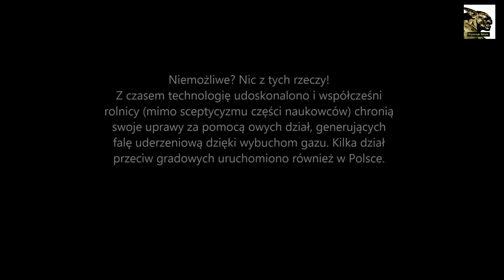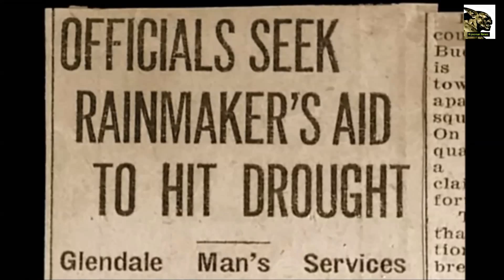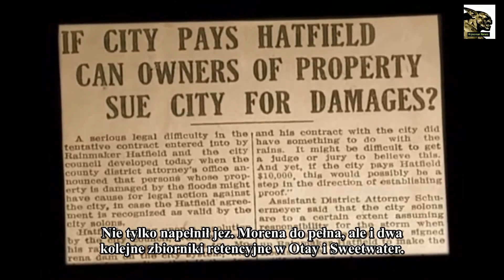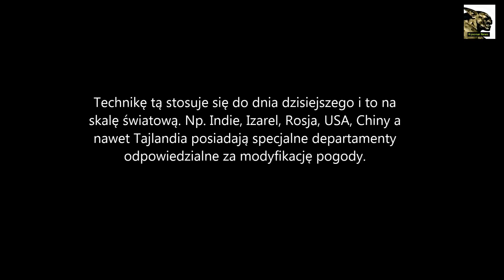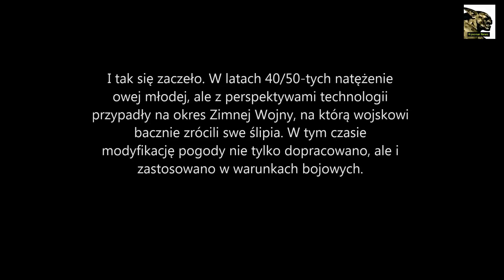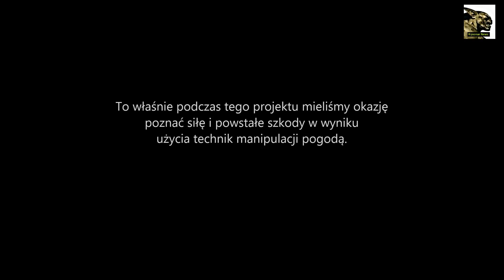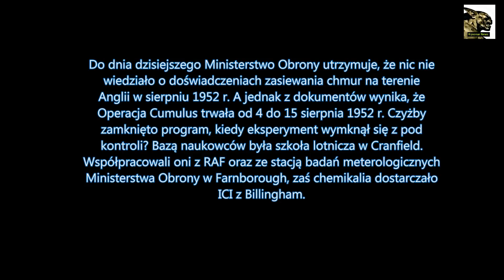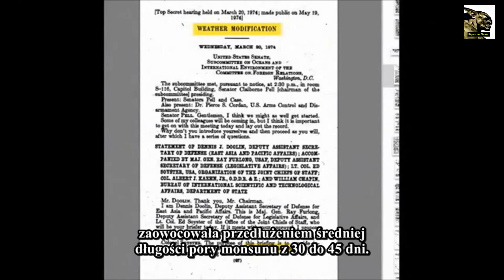Modyfikacja pogody a broń pogodowa 1/4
Zapraszam do mojego najnowszego dokumentu
"Modyfikacja pogody a broń pogodowa" jako wprowadzenie dla tematyki Geoinżynierii.

Modyfikacja pogody jest faktem i ma już przeszło 100 letnią tradycję z  wdrażaniem operacyjnym włącznie. I o ile ta dziedzina raczej jest do zaakceptowania, to już broń pogodowa oparta na tej koncepcji staje się nie do pomyślenia. A to błąd.. Ten dokument postara się nakreślić owe ukryte bądź przemilczane idee, cele oraz funkcjonujące programy wojskowe (pod płaszczykiem niekiedy badań naukowych) wykorzystujący potencjał przyrody jako broni.